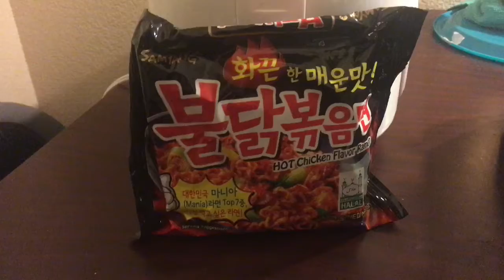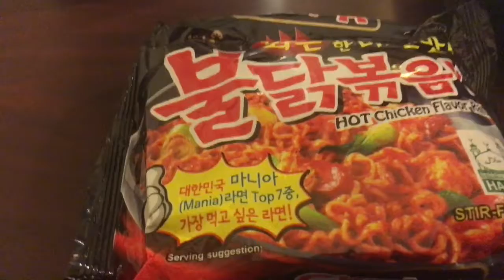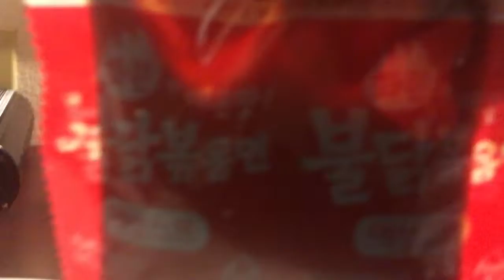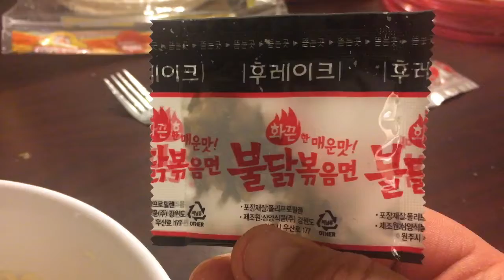A Lil Spice 4 Tonite